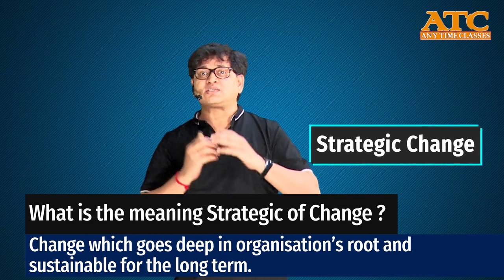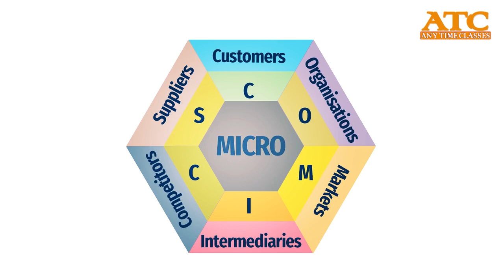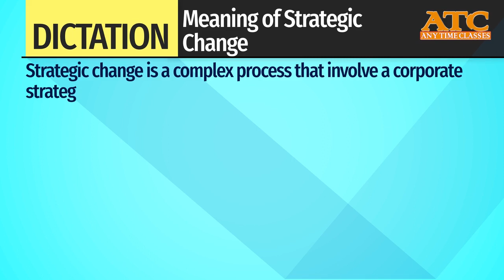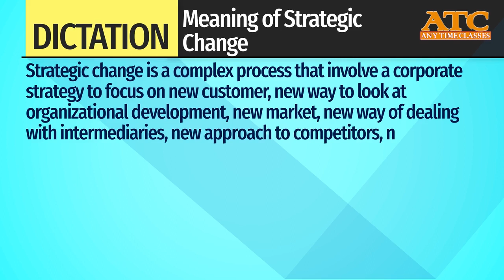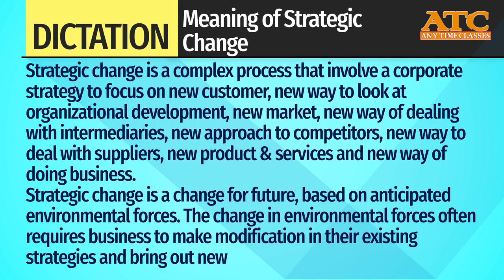Meaning Of Strategic Change | Ch-5 | CA Inter Group 2 | New Syllabus | By Dr. PS Rathore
Any Time Class offers online animated video classes for CA Foundation and CA Inter.